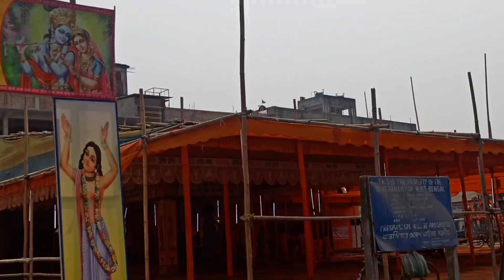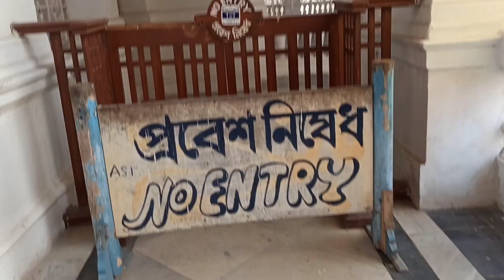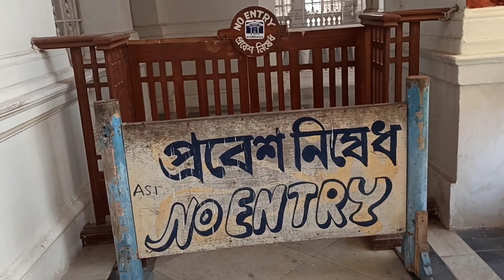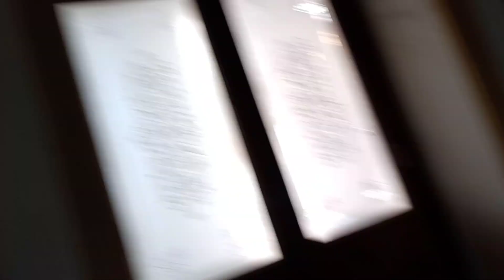হামার গোলার হোলি 🤟 @Nongrasushant